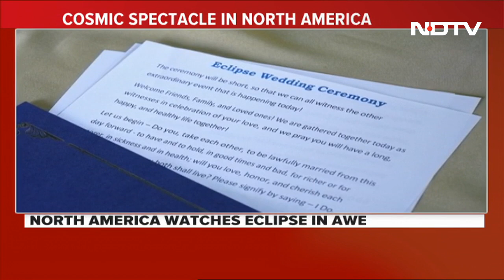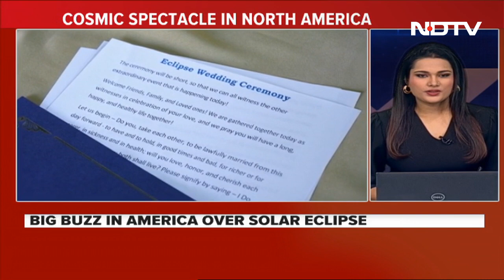Solar Eclipse 2024 | Eclipse Leaves North America Spellbound: "Never Witnessed Anything Like It"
Eclipse mania gripped North America on Monday as a breathtaking celestial spectacle captivated tens of millions of people, offering a rare blend of scientific interest, commercial opportunity and daytime partying. The Moon's shadow plunged the Pacific coast of Mexico into total darkness at 11:07 am local time (1807 GMT) then swept across the United States at supersonic speed, returning to the ocean over Canada's Atlantic coast just under an hour-and-a-half after landfall.